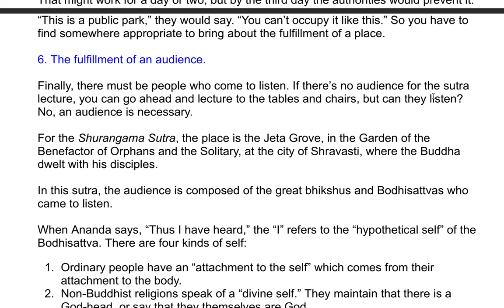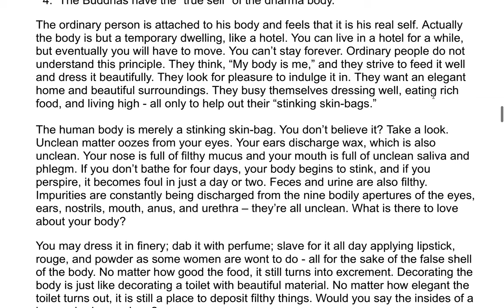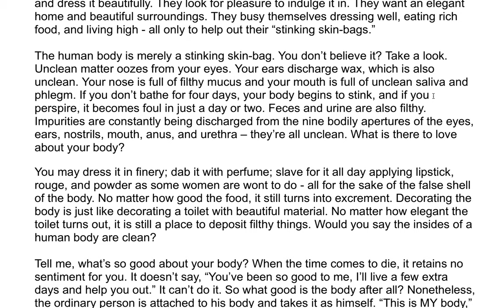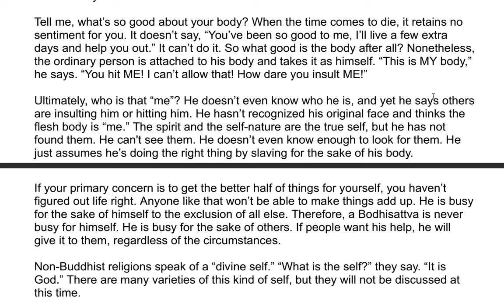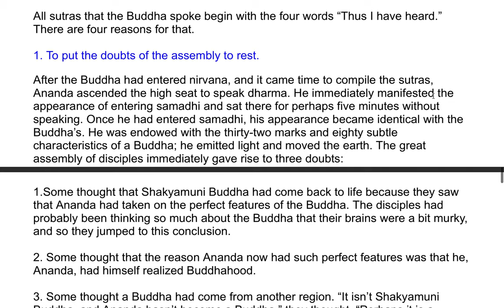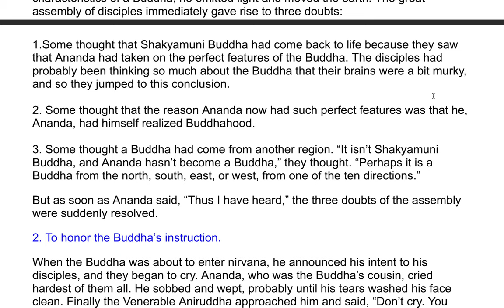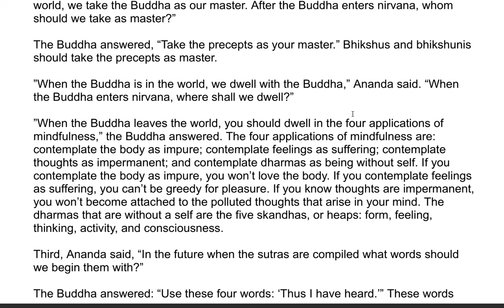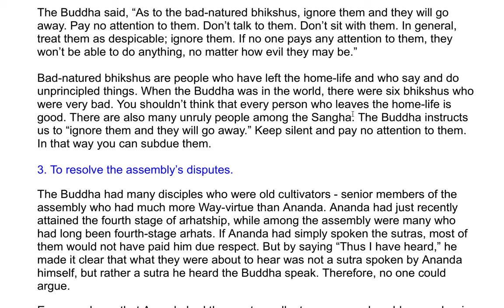The Shurangama Sutra| A Commentary by the Venerable Master Hsuan Hua 10